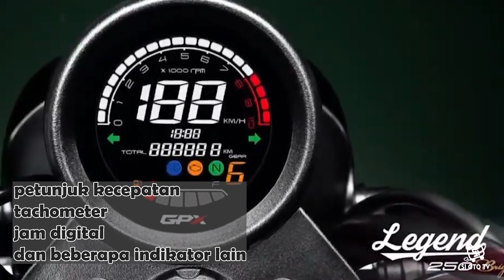Harga Moge Retro New GPX Legend 250 Brighton 2024 Hanya Rp 37 Jutaan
New GPX Legend 250 Brighton 2024 dengan penampilan futuristik dan bergaya retro modern yang hadir dengan spesifikasi handal serta harga yang sangat terjangkau.